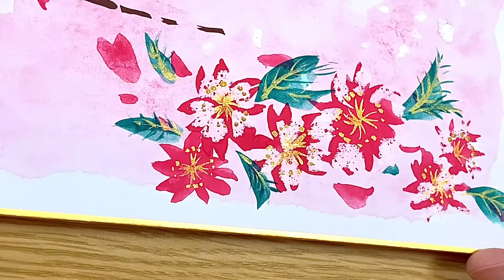【色紙作品】満開の桜に仮名書道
〈絵〉
桜

〈文字･言葉〉
古今和歌集　春の歌
「袖ひちて　結びし水の　こほれるを
春立つけふの　風やとくらむ」
……(夏には)袖を濡らしてすくい上げて涼んでいたあの水が、
(冬には)凍っていたが、
(春を迎えた)今頃は、暖かい風が解かしてくれているだろう…。

〈制作動画〉
・クレヨン
・顔彩
・墨
・金の墨

お世話になっている方への贈り物🤗💝

かなちゃん手話ソング※限定公開